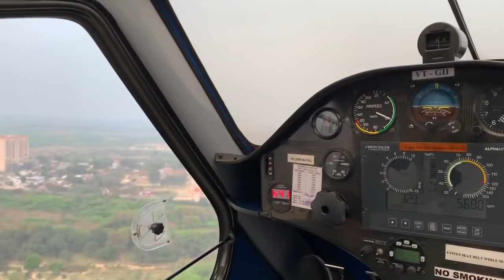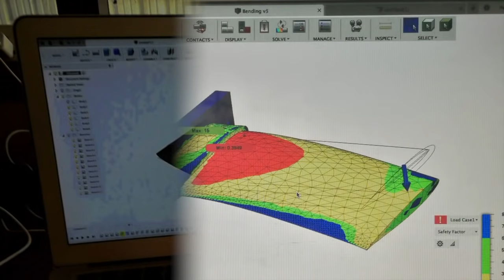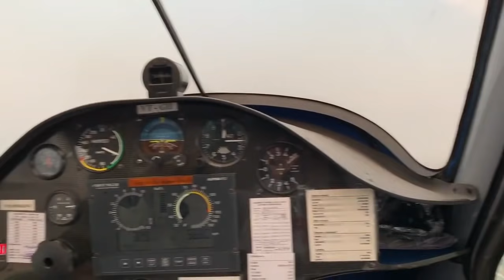4 Years at IIT Kanpur in 9 Minutes.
My Four Years at IIT Kanpur in Nine Minutes.

I was inspired to make this video by watching "3 Years at IIT KANPUR in 5 minutes" by Piyush Patel and "4 Years at IIT in 4 Minutes" by Harkirat Singh.

Orientation Video Credits: FMC IIT Kanpur